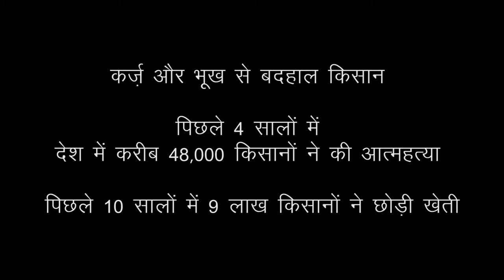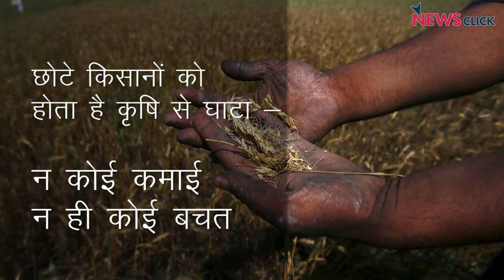क्यों बेहाल है अन्नदाता कहे जाने वाले देश के किसान?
किसानों की आत्महत्या के मामले लगातार ख़बरों में देखने को मिलते है. खेती में लगातार हो रहे घाटे के कारण पिछले 10 सालों में 9 लाख किसान खेती छोड़ चुके है. फसल की सही कीमत और कर्ज़ की मार से बदहाल ये अन्नदाता आंदोलन के लिए सड़कों पर उतर आए है. देश भर में किसान अपनी मांगों को लेकर आंदोलन कर रहे है. किसानों का कहना है की फसलों के सही दाम न मिलने और नोटबंदी जैसे योजना ने उनके कर्ज की मार को दौगुना कर दिया है. महापड़ाव की सफलता के बाद, भारत के किसानों की एक विशाल रैली 'किसान मुक्ति यात्रा' 20 नवंबर 2017 को दिल्ली की संसद स्ट्रीट पर कब्जा करने के लिए तैयार है।